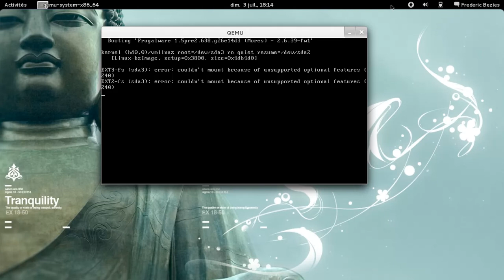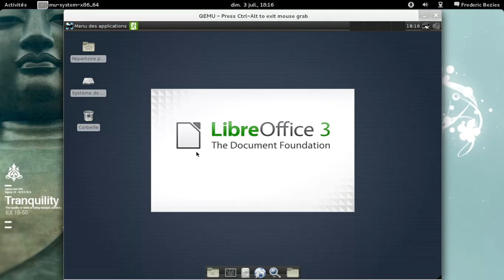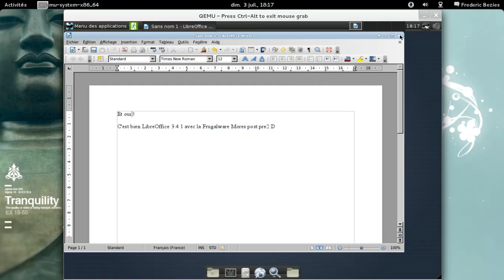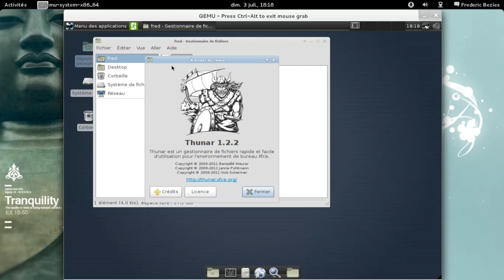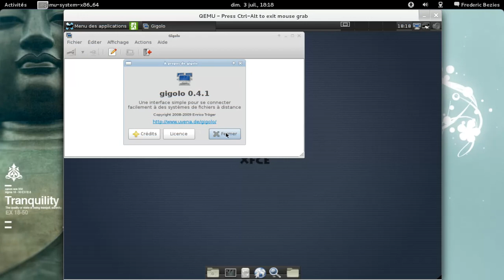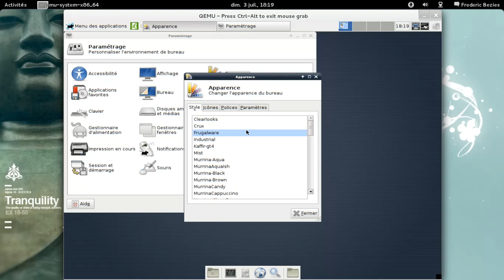Frugalware 1.5 pre2 avec Xfce 4.8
Frugalware 1.5 pre2 avec Xfce 4.8 dans une machine virtuelle Qemu.